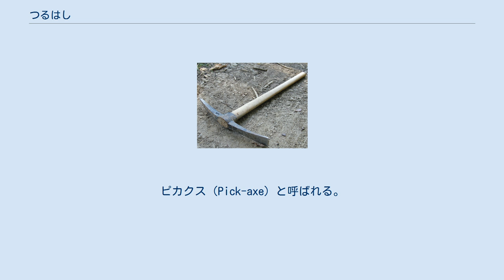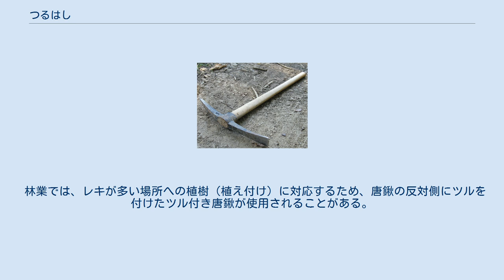つるはし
標準的な形状のつるはし（バチツル形式） つるはし（鶴嘴・ツルハシ）は、先端を尖らせて左右に長く張り出した頭部をハンドル部分に直角に連結した道具。
唐鍬の一種である。
主に固い地面やアスファルトを砕くために使われる。
ピカクス（Pick-axe）と呼ばれる。
 ピッケルに似た形をした大型工具で、尖った頭部が鶴の嘴（くちばし）に似ているため、つるはし（鶴嘴）と呼ばれる。
旧日本陸軍や自衛隊では十字鍬と呼称する。
 頭部はほとんどのものが金属製で、ハンドル部分は金属製か木製であることが多い。
日本で一般に市販されているものは頭部が赤く塗装されたものが多い。
 日本では大蔵永常の『農具便利論』に「木起こし」として紹介されている。
今日、日本では多くが土木工事のため用いられる。
 頭部の張り出しが片側にしかない形状のものは片鶴嘴（かたつるはし）と呼ばれる。
 頭部の一方が尖っており他の一方が平刃のものは鉄道鶴嘴（てつどうつるはし）と呼ぶ。
張り出し部の先広がりの形状が三味線のバチに似ているところからバチツルとも呼ばれる。
鉄道鶴嘴は西洋から伝来したものとされる。
 つるはしの形状等に関するJIS規格はないため、メーカーが異なるとハンドル部分と頭部部分が上手く合わないので注意が必要である。
 寒冷地では氷を砕くのに使われ、用途上頭部の一方が斧状になった、よりピッケルに近い形状の商品も販売されている。
 林業では、レキが多い場所への植樹（植え付け）に対応するため、唐鍬の反対側にツルを付けたツル付き唐鍬が使用されることがある。